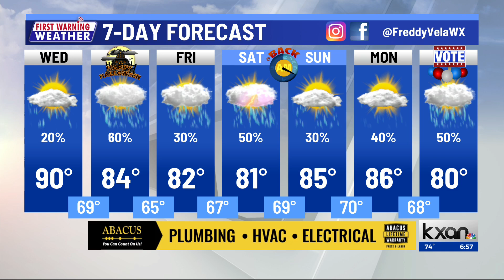KXAN News Today | Wednesday, Oct. 30 morning headlines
Republican vice presidential nominee JD Vance will be in Austin Wednesday, a dispute over the case of death row inmate Robert Roberson is headed to the state supreme court, and classes are canceled today and tomorrow for Manor Senior High School after a student died in a stabbing Tuesday. Plus a look at the forecast. More on kxan.com.